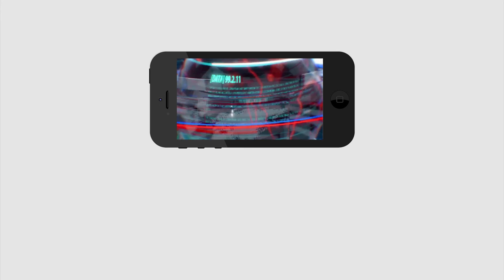YSRCP Leader Merugu Nagarjuna Satires Punches on Nakka Anand Babu Open Letter | PDTV News